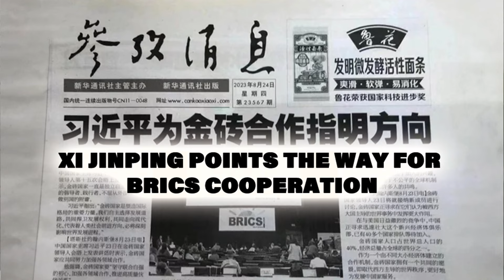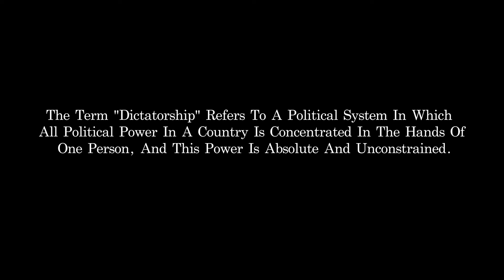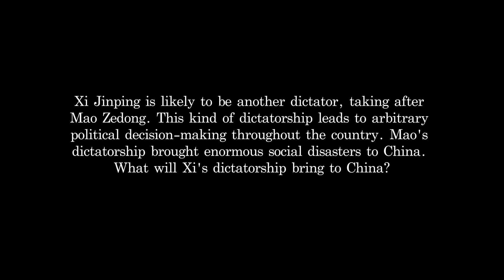Is Xi Jinping a dictator? What will the future of China hold?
The American government has repeatedly called Chinese leader Xi Jinping a "dictator." Beijing vehemently criticizes this statement as "an overt political provocation." Among the five top leaders from Mao Zedong to Xi Jinping, who is a dictator? Does China have something known as "intra-party democracy"? How will Xi Jinping influence China's future?